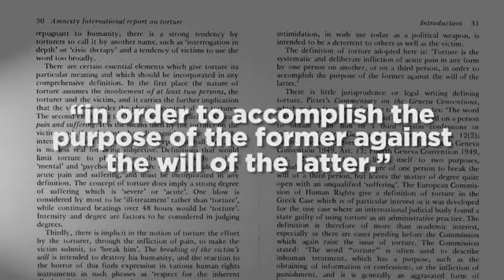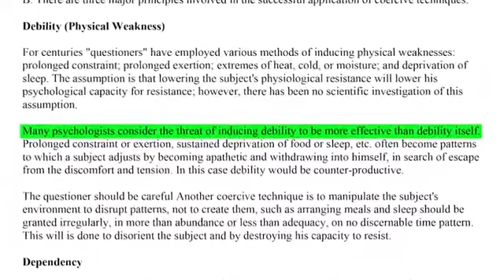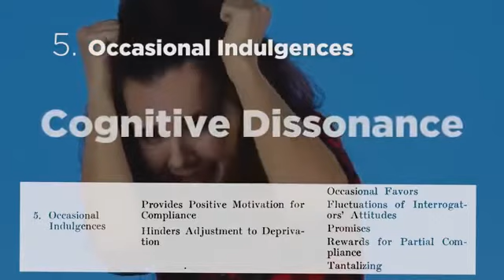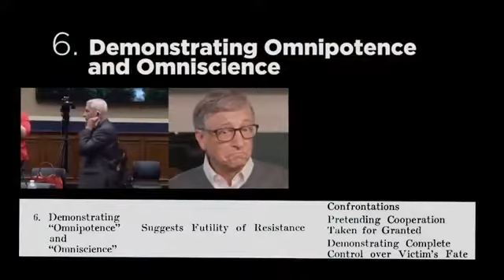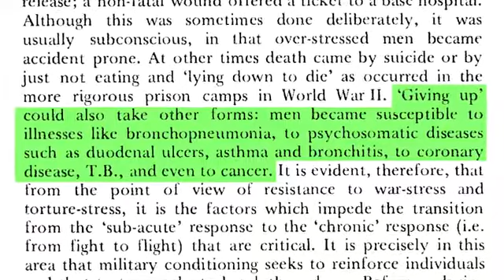Worldwide Population Being Tortured In Deep State Psyop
by definition YES we are all being tortured by these psychos